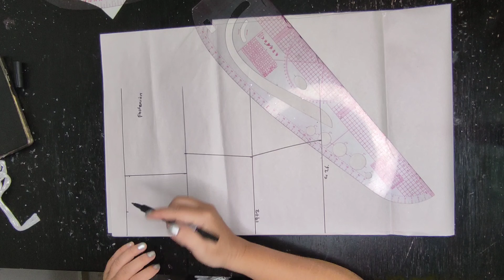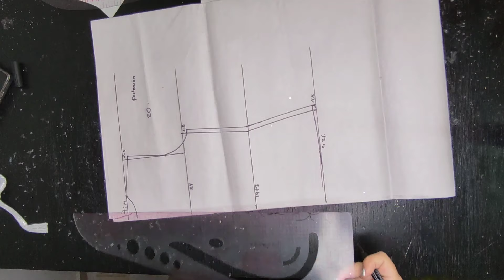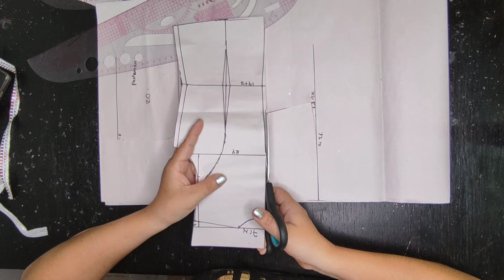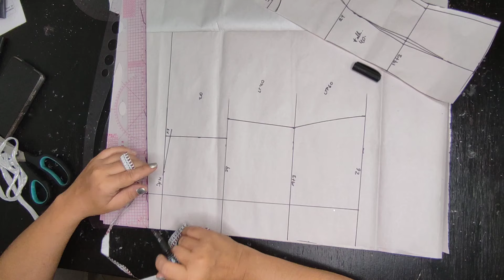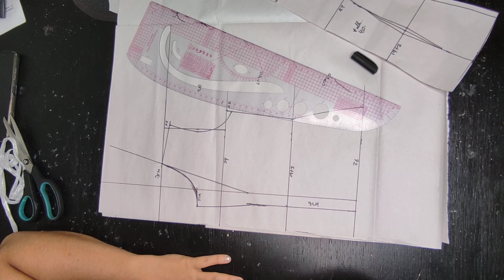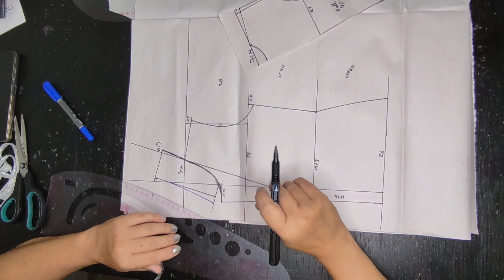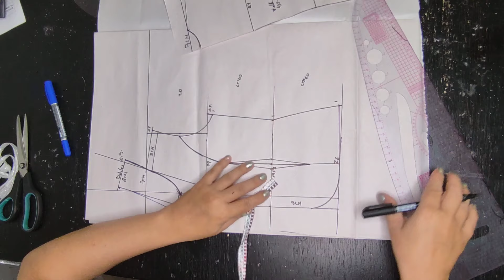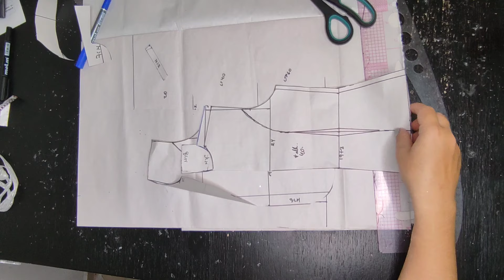COMO HACER EL MOLDE O PATRONAJE DE UNA CHAQUETA FEMENINA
Hoy es el turno del patronaje o molde de una chaqueta femenina, tienes que ver todo el video para que no te pierdas ningún detalle